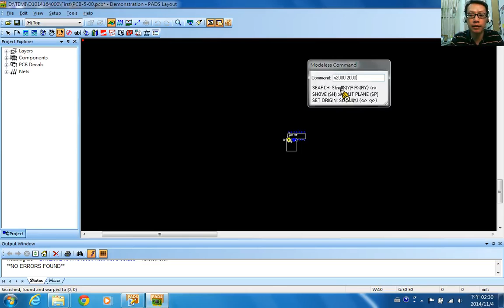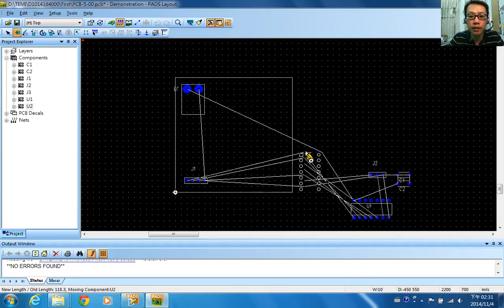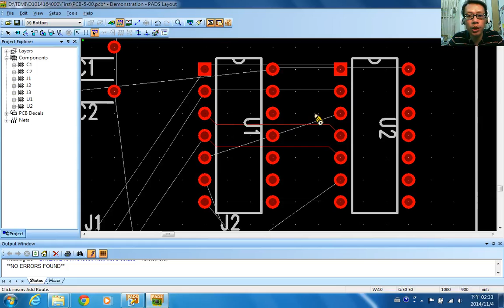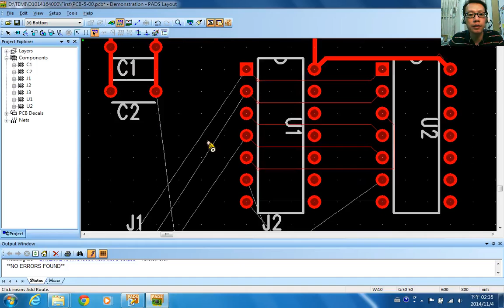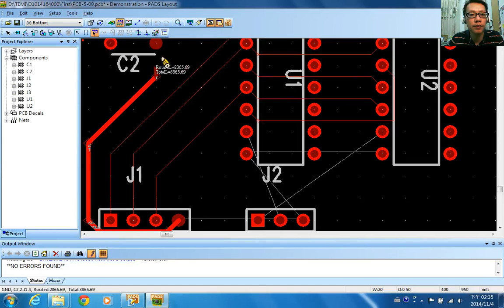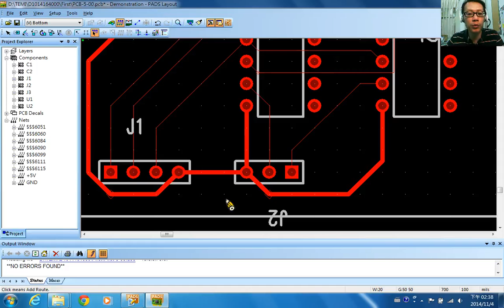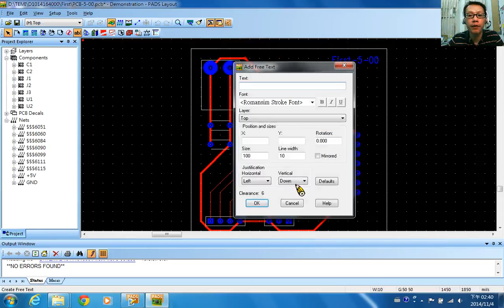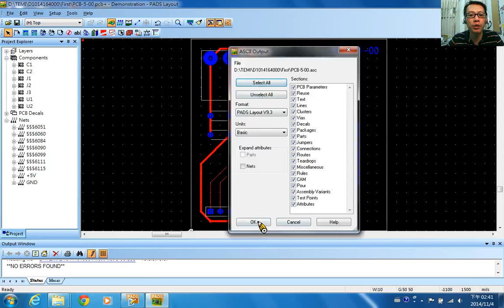104 1蕭志龍電路板設計實務 08 3實用級第一階段試題五 3